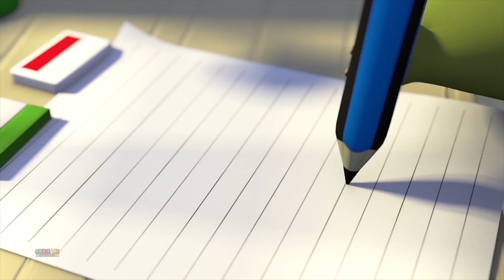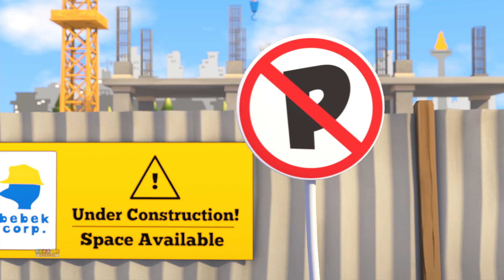Pencil Sharpener, Gob And Friends Cartoon Videos